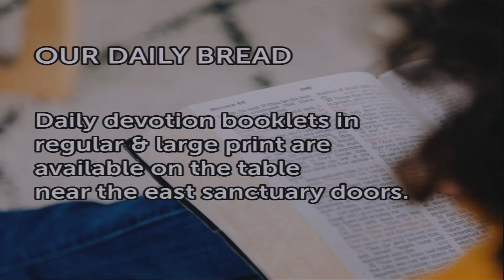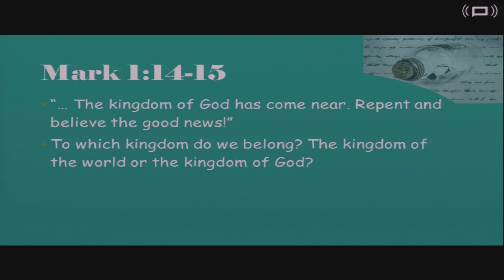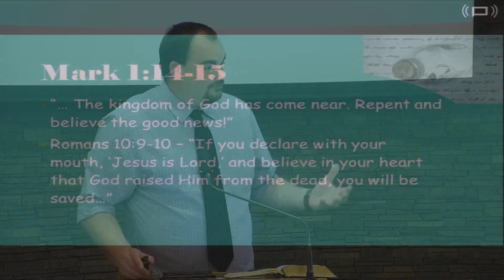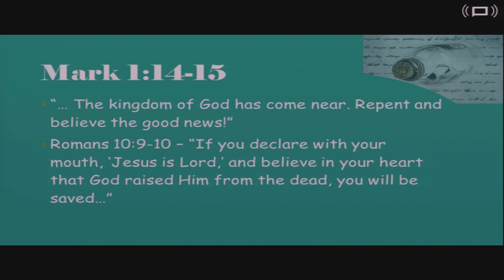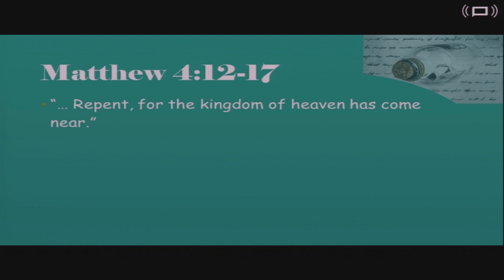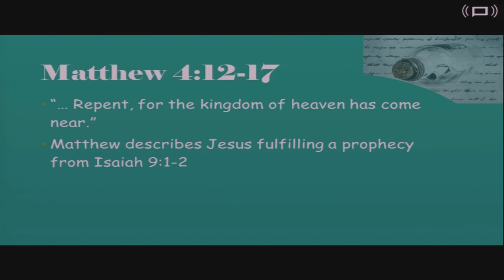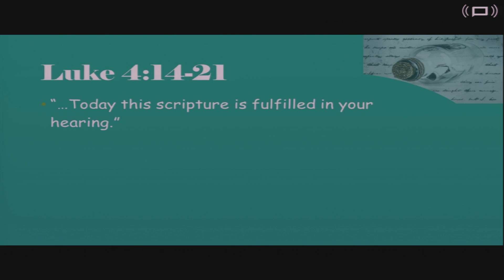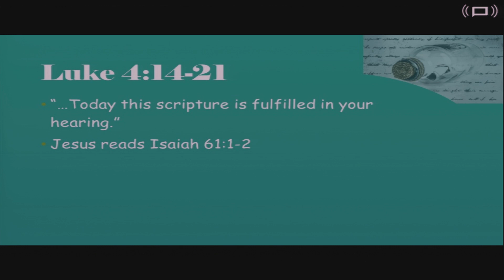MESSAGE: "Simple Message" - August 20, 2023